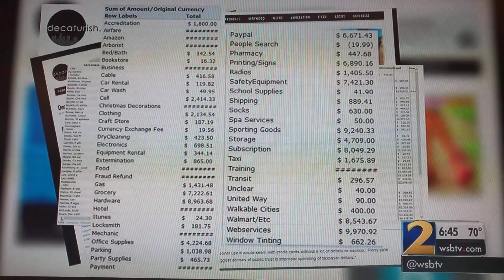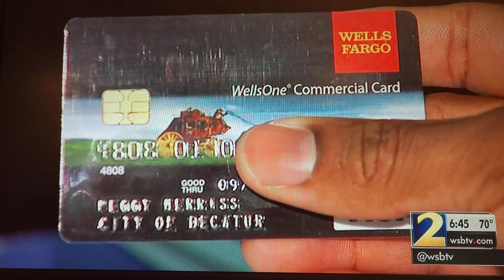WSB story on Decatur credit cards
Aired April 12